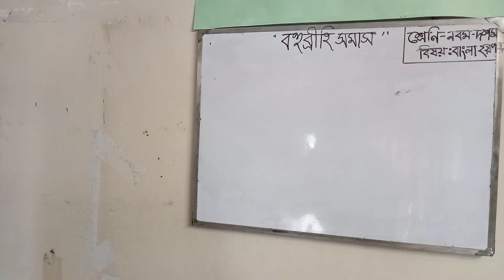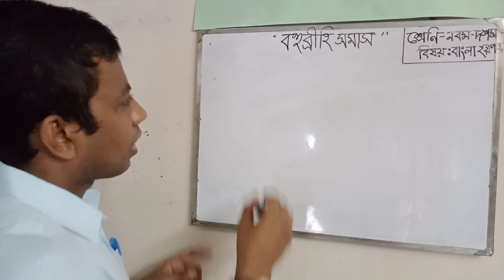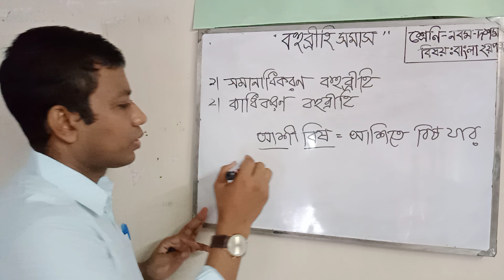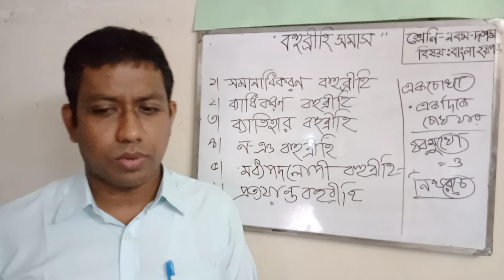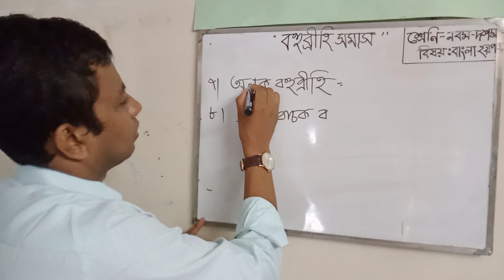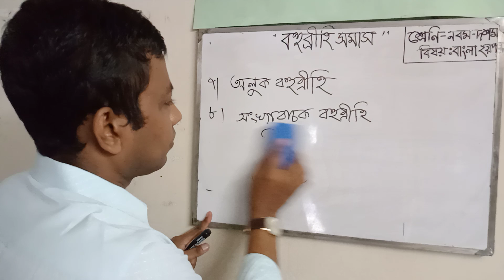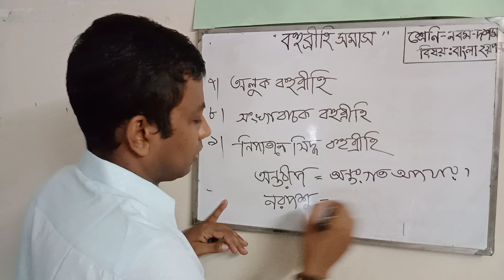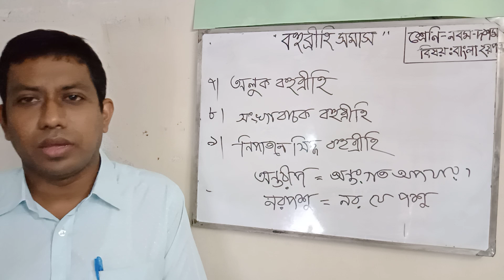বহুব্রীহি সমাস পর্ব-৫ (Mostofa Sir)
উদাঃ হতস্ত্রী এর স্থানে হতশ্রী পড়তে হবে।অনাকাঙ্ক্ষিত ভুলের জন্য  ক্ষ্মমা প্রর্থী।